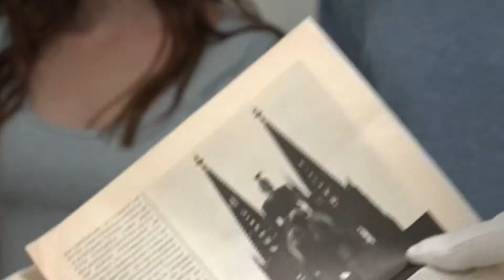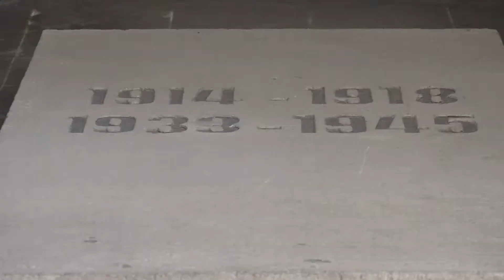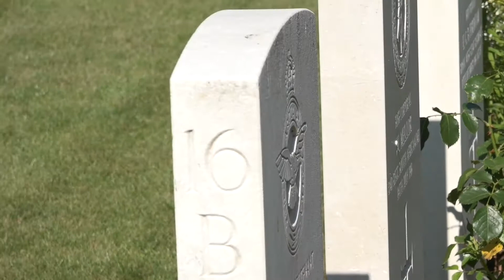Andenken - Mitdenken - Nachdenken: Auf Spurensuche des 1. Weltkrieges in Köln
Siggi Schneider, Jugendreferentin des Evangelischen Kirchenkreises Köln-Süd, und Thorsten Levin vom Amt für Presse und Kommunikation des Evangelischen Kirchenverbands Köln und Region haben in „Andenken - Mitdenken - Nachdenken“ drei Jugendliche auf der Suche nach Spuren des 1. Weltkriegs durch Köln begleitet. An vier wichtigen Gedenkorten machen sich die Jugendlichen Gedanken über die Verantwortung für ein friedliches Miteinander.